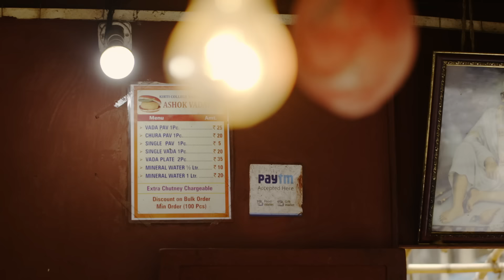The Best Vada Pav In Mumbai | Menu Please ft. Dhruv Sehgal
Little Things star, Dhruv Sehgal and our host, Nikhil Kini try the one thing that binds the city together: Vada Pav. They speak about inspiration over churra, Arsenal over non-watered-down chutney, vulnerability over chilis, and a lot more!

What will win, the classic Vada we all know and love from Ashok Vada Pav or the modern take from Dirty Buns? Watch to find out.

Menu Please:
Host - Nikhil Kini
Producer - Ayesha Anna Ninan
Director - Sumedh Natu
DOP - Amogh Deshpande
Camera Operator - Saiyam Wakchaure
Camera Operator - Arya Chakraborty
 AD - Esha Gavandi
Editor - Yohann Benson